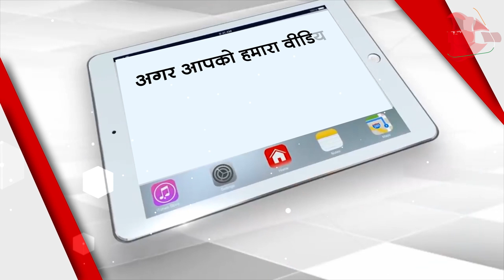Political Parties Have Started Their Election Campaign In UP | Capital TV Uttar Pradesh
The Uttar Pradesh 2022 assembly elections may not have been formally announced yet, but political parties have started their respective election campaigns. In order to defeat the BJP in the political battle of the state, the opposition parties are trying to create an atmosphere by coming out in the open and on the other hand they are also setting the election agenda.